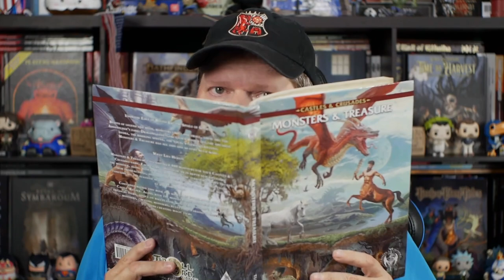Grant Dalgliesh Talks HârnWorld and Its 40th Anniversary Hardcover Kickstarter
Grant Dalgliesh, of Columbia Games, joins me to discuss the current Kickstarter to bring a 40th anniversary hardcover of the HârnWorld fantasy roleplaying game supplement to gamers everywhere. The project is over 600% funded and you can reserve a copy of the 250+ page hardcover for a $69.00 pledge through March 14th.